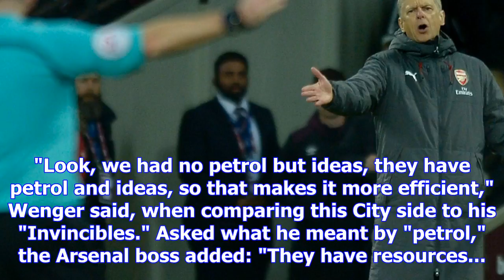Man city can match 'invincibles' but arsenal did it without money - wenger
With Arsenal trailing Manchester City by 18 points, the FC crew examine the reasons behind their inc...